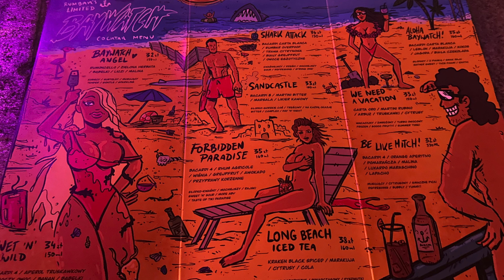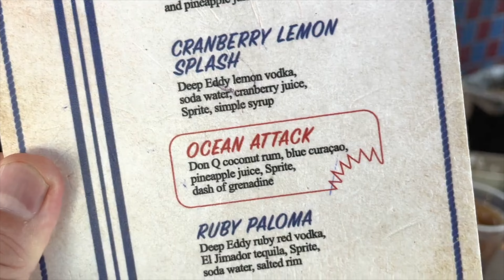Overview And Review Of RumBar In Wroclaw, Poland: Vegas Tiki Bar At Polish Prices!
Join Richard TO Explore His First REAL Tiki Bar In Poland!